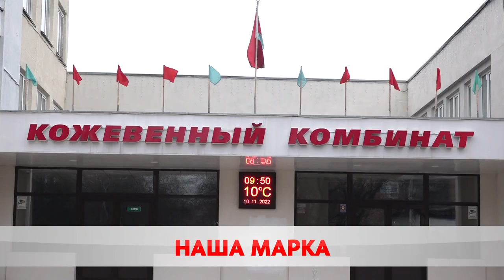Вера в себя и поразительная работоспособность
В условиях санкционного давления Запада отечественные предприятия не сдают своих позиций − выстраивают новые логистические цепочки и ищут альтернативные рынки сбыта. По такому пути пошёл и Бобруйский кожевенный комбинат. Завод не просто стабильно работает, но и наращивает объёмы производства.  За 10 месяцев этого года рост на 26%. В списке постоянных покупателей компании из Польши, Италии, Эстонии, Литвы и Турции.